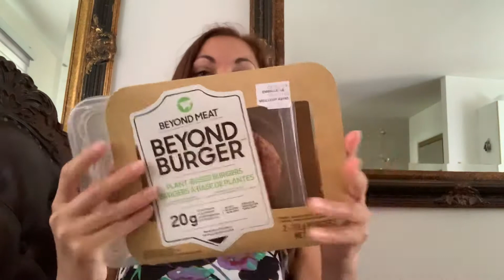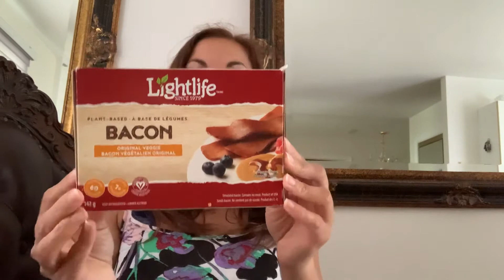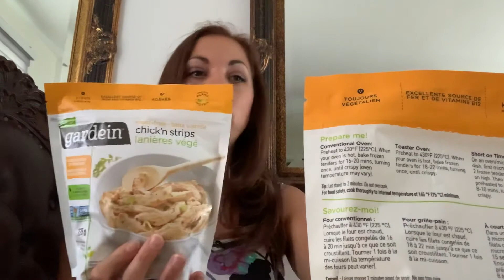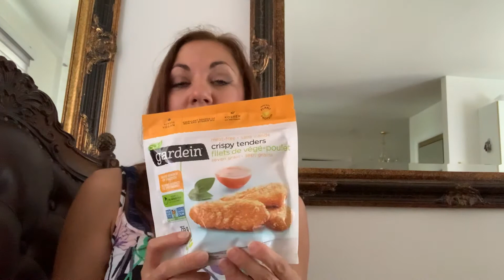Really Tasty AMAZING Non Meat ALTERNATIVE Plant Based food Vegan vegetarian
Hi in my video I’m reviewing the meat substitutes meat alternatives that I have tried and liked. I am not preaching to be vegan I am not that but I have reduced my meat intake to very little in the past few years and I have tried and tested different plant based products trust me not all of them are good and they can be pricey so I have put together a video of the products I like the best that are tasty. They are all by different companies and are corn free because I have a corn allergy. The plant based products are chick’n strips & Crispy tenders that taste very similar to McDonald’s chicken nuggets by Gardein, Burger patties ground fake meat and sausages by Beyond Meat absolutely my favourite I can’t say enough about this company how amazing they are. For meatless cold cuts for sandwiches a company that is great is Alternative Kitchen I tried the Veggie Salami and the Black Forest style fake ham very tasty. Light Life makes a great Smart Bacon and smart dogs instead of hotdogs. Yves Veggie ground round is like a ground beef that comes in original Italian or Mexican flavours.
I hope you liked this video any input is welcome I would love to hear your opinions as suggestions. Everything in my video is based on my opinion I am not an expert I am just stating my experience with the different products and giving my personal review everyone is different and may have a different opinion which I would love to hear.